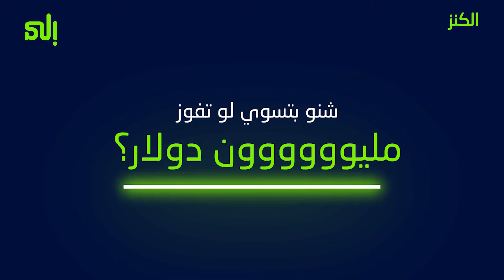ila Bank - Alkanz